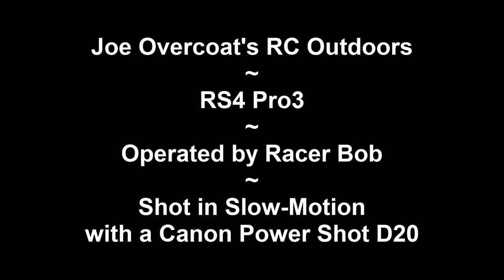JOO140806SloMo RS4 Pro3 Goes Under The Bridge